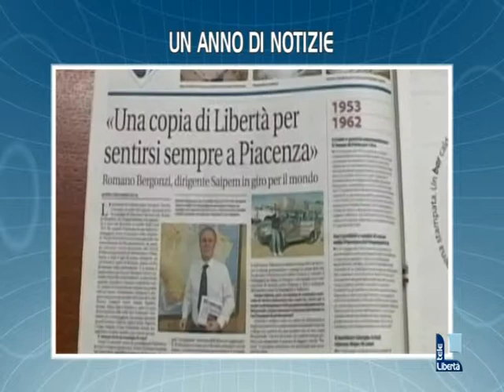Telelibertà titoli TGL 30/12/2013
COMMERCIANTE PESTATO A SANGUE
Un mese di prognosi per un 40enne piacentino. In manette due dominicani. All'origine dell'aggressione ci sarebbe un debito di 5mila euro non saldato.

CACCIA AI NAZISTI
Si anima il dibattito tra gli storici sulla notizia divulgata dal Centro Wiesenthal secondo cui, tre criminali nazisti ricercati sarebbero piacentini.

CADEO, BENI COMUNALI ALL'ASTA
L'obiettivo è la riduzione della spesa pubblica. Si tratta di mezzi in disuso, Ci sono anche due scuolabus.

PETARDI, ISTRUZIONI PER L'USO
Tutto pronto per i festeggiamenti di San Silvetro, attenzione agli animali.
Budget più ridotto per gli appassionati, ma c'è chi arriva a spendere 500 euro.

UN ANNO DI NOTIZIE
Domani in edicola con Libertà inserto gratuito dedicato ai fatti principali del 2013 e alle 21.20 speciale Rewind su Telelibertà.

FABIO SPIRANELLI STUDIA DA VALENTINO ROSSI
Il motociclista 14enne di origine piacentina brucia le tappe e dal prossimo anno prenderà parte al Campionato Italiano Velocità